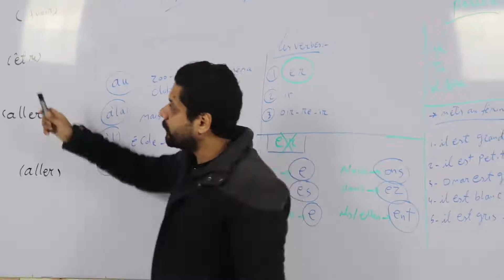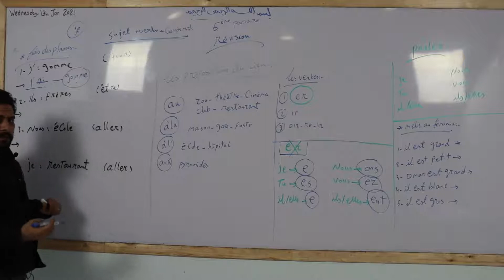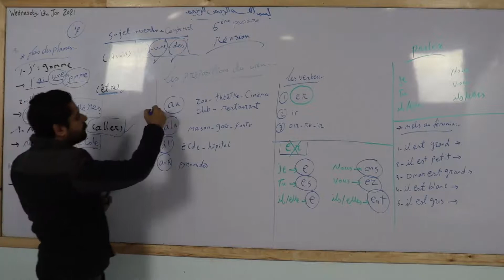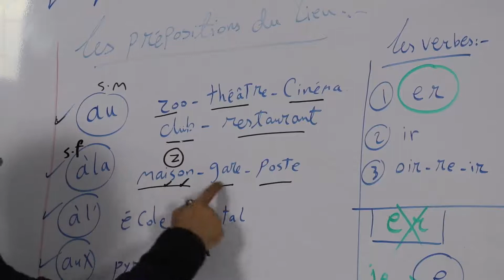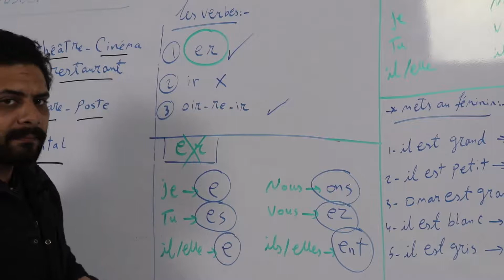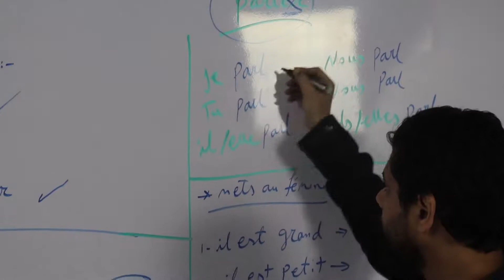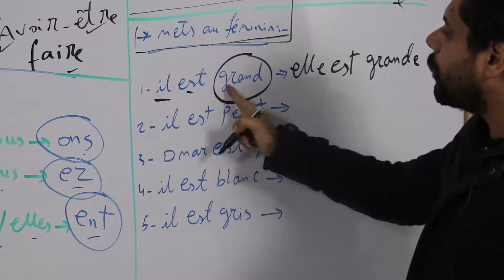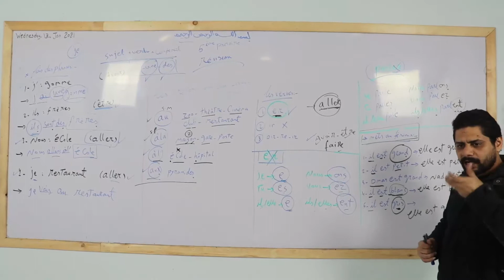French prim 5 revision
French prim 5 revision ...mr Ahmed abd Elaziz